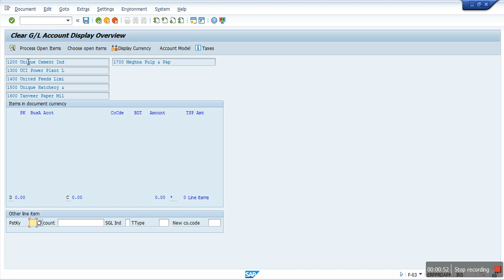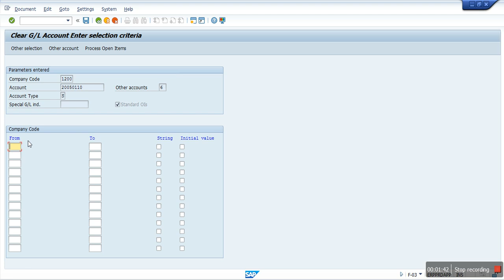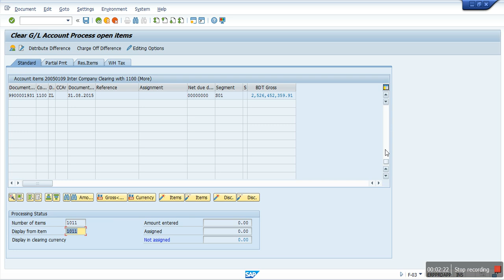Intercompany Manual Clearing 1100 and 1200 2 in SAP HANA solution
SAP FI stands for Financial Accounting and it is one of important modules of SAP ERP. It can integrate with other SAP modules like SAP SD, SAP PP, SAP MM, SAP SCM, etc. SAP Controlling (CO) is another important SAP module offered to an organization. SAP CO includes managing and configuring master data that covers cost and profit centers, internal orders, and other cost elements and functional areas. This is an introductory tutorial that covers the basics of SAP FICO and how to deal with its various modules and sub-modules.